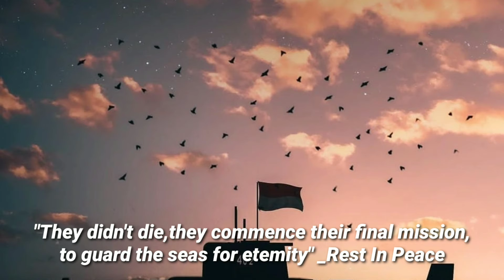Kapal Selam KRI Nanggala 402 Hilang Kontak ||Di Laut Bali 24 April 2021